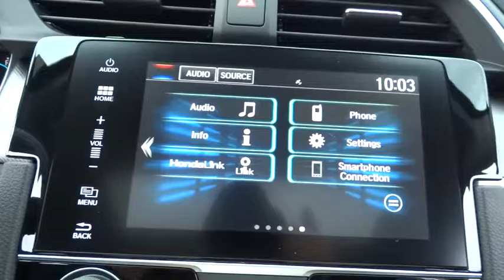2017 Honda Civic Oak Lawn, Orland Park, Chicagoland, Northwest Indiana, Joliet, IL 71059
2017 Honda Civic